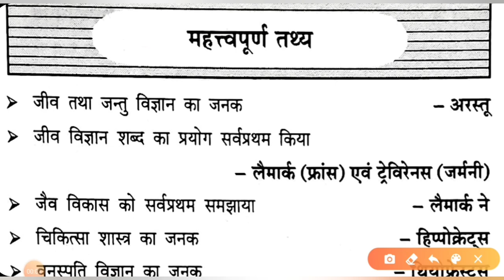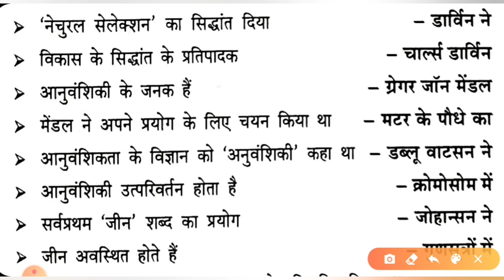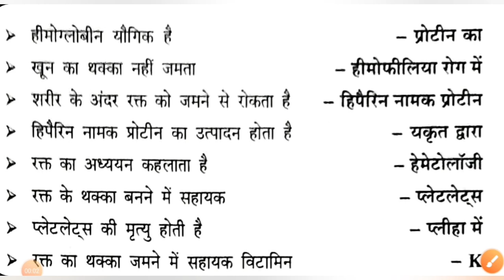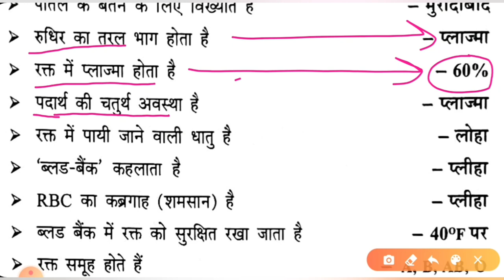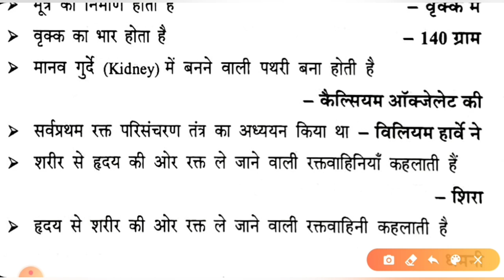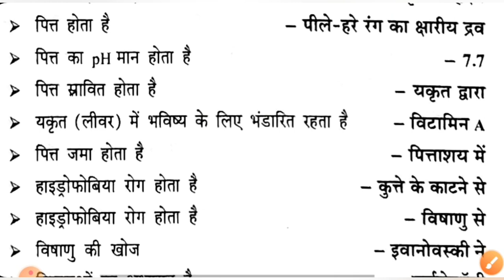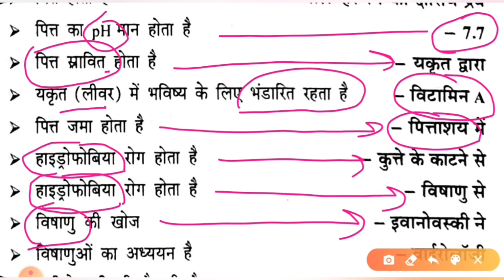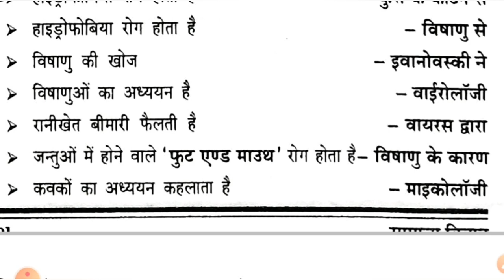सामान्य विज्ञान भाग- 1, top 2000 Questions. SCIENCE for BEO EXAM खंड शिक्षा अधिकारी परीक्षा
भारत का भूगोल/ विश्व भूगोल  Top 2000 Questions भाग- 7
BEO,RO/ARO EXAM
geography for beo exam

Geography important questions | भूगोल महत्वपूर्ण प्रश्न | Geography 1000 Gk in hindi |Gk Tricks
geography gk
geography gk 1000 questions
geography gk trick in hindi
geography gk for ssc
geography gk mcq
geography gk questions and answers in english
geography gk questions in hindi
geography gk for clat
geography gk for competitive exams
geography gk dsssb
geography gk gs
geography gk hssc
geography gk
geography gk lucent
geography gk lecture
geography gk ntpc
indian geography in hindi
geography for all exam